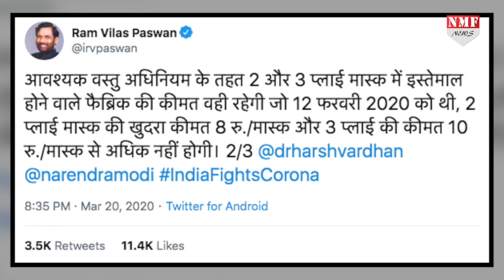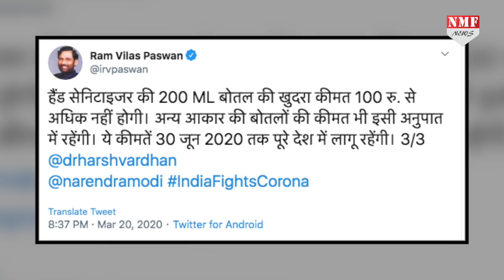Modi सरकार ने Mask और Sanitiser की कीमत बहुत ही कम की !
जब देश मुश्किल दौर से गुजर रहा है तो ऐसे समय में भी दुकानदार मास्क और सैनेटाइजर के नाम पर कमाई करने में जुटे हुए हैं… ऐसे ही लोगों पर लगाम लगाने के लिए मोदी सरकार ने बड़ा फैसला लिया है…

Producer- DHEERENDRA